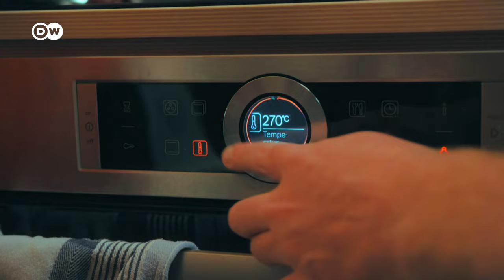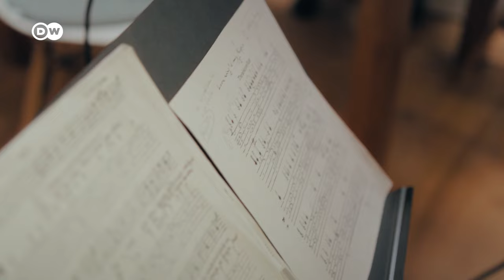Singing from the heart: the soprano Anna-Lena Elbert | TINY HOUSE CONCERT 5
Captivated by the power of song: the soprano Anna-Lena Elbert, who’s already scooped a number of prizes despite her youth. In this video, Elbert is a guest at the Tiny House with classical music expert and festival director Steven Walter, as well as multidisciplinary artist and classical music rebel Coco Elane. Together, they talk, cook and make music! As twilight falls, Elbert talks about what it’s like to be a soprano. About the voice in general, about the voice as a mirror of the soul, about singing on stage and even what a singer thinks about when they’re singing. But the conversation also includes more sensitive subjects such as how singers look, or performances at difficult personal life moments such as the death of a parent. It also touches on more general musical topics such as historically informed performance and the appeal of contemporary vocal works.

And of course, there’s also plenty of music-making at the Tiny House – across 500 years of music history, in fact. Together with the viola da gamba player Friederike Heumann, Anna-Lena Elbert presents two songs by the English Renaissance composer Robert Jones (c. 1577 – 1617). Together with Coco Elane on the viola and Steven Walter on the cello, we also get to hear the Schubert classic 'Wandrers Nachtlied II' (Wanderer’s Nightsong, D. 768). And to showcase her talents as an interpreter of contemporary music, Elbert sings the third song from Johannes X. Schachtner’s cycle 'Die Dichterin spricht' (The poet speaks).

DW Classical Music presents the five-part series TINY HOUSE CONCERT with international artists from the world of classical music. You can find the other episodes here:

At a glance:
(00:00) Intro
(01:25) Greeting by Anna-Lena Elbert
(01:45) On singers at parties: do they drink alcohol? Are they expected to sing something?
(02:26) Franz Schubert, Wandrers Nachtlied II, Op. 96/3 (D. 768) | Anna-Lena Elbert (soprano), Coco Elane (viola), Steven Walter (cello)
(03:55) About music-making in the Schubert era
(04:10) Preparing a Mediterranean vegetable bake
(04:35) How Anna-Lena Elbert began singing
(05:25) On studying song with other sopranos
(06:00) How to find your stage persona
(06:49) How important are looks when you’re a singer
(08:36) Introducing violist Friederike Heumann
(09:02) On the viol as an instrument
(10:00) Robert Jones, Love Winged My Hopes And Taught Me How to Fly (from The Second Booke of Songs and Ayres) | Anna-Lena Elbert (soprano), Friederike Heumann (viol)
(11:34) On the love song
(12:40) On taking good care of the voice
(13:34) The voice as mirror of the soul
(14:06) On professional handling of the voice
(15:40) Party game: The gum machine with questions for Anna-Lena
(15:55) How have TV talent shows changed singing culture?
(16:37) What Anna-Lena thinks about when she’s singing
(17:22) On taking a bow on stage
(18:49) Johannes X. Schachtner, Die Dichterin spricht, No. 3: Nachmittag im Park | Anna-Lena Elbert (soprano)
(20:24) What Anna-Lena likes about contemporary works for the voice
(20:56) On historically informed performance
(22:59) On pop music and ‘Schlager’ music
(24:01) Robert Jones, Whither Runneth My Sweetheart (from The Second Booke of Songs and Ayres) | Anna-Lena Elbert (soprano), Friederike Heumann (viol)
(25:35) Credits